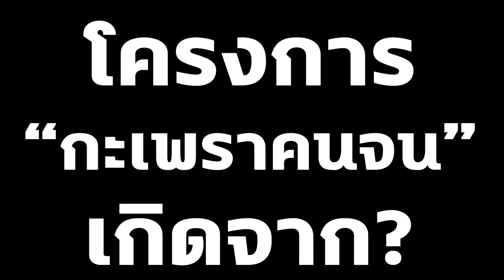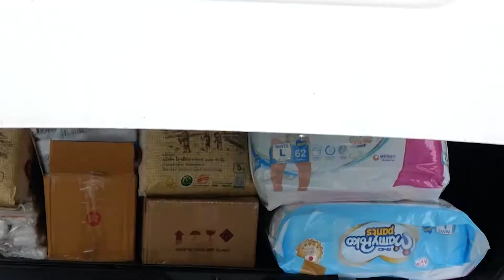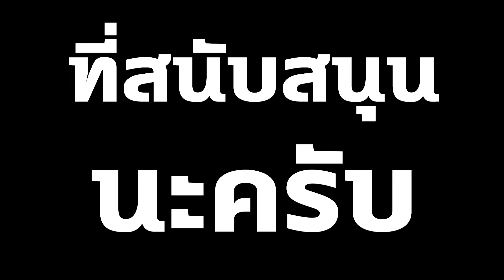เพราะเราเคยจน...เราเลยรู้สำนึกดีว่า ช่วงเวลาของความจน...มันเป็นยังไง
เพราะเราเคยจน
เราเลยรู้สำนึกดี
ว่า ช่วงเวลาของความจน...มันเป็นยังไง
และนั้นคือ เหตุผลที่คนเหล่านี้...มารวมตัวกัน 30 วัน. เพื่อทำภารกิจช่วยเหลือผู้คน. ใน"โครงการกะเพราคนจน"
ไอ้ภารกิจนี้. คุณจะได้เห็นผมและพี่แอนดี้...ออกหน้าเป็นส่วนใหญ่ตลอด 30 วัน
แต่ผมอยากบอกว่า .ไม่ใช่แค่ผมกับพี่แอนดี้ที่ทำความดีนี้. ฮีโร่ตัวจริงที่ปิดทองหลังพระจริงๆ...คือ คนเหล่านี้ครับ
จากความคิดที่อยากช่วยเหลือคนเหมือนกัน.
    "พี่โย รัชดา"พี่ใหญ่ของเรา...ไปหาsponcer ผู้ใหญ่ใจดีมาร่วมสมทบทุน
เป็นเงินและน้ำใจมากมายทั้งข้าวสารอาหารแห้งกว่า 1,000 กิโลที่เราแจกจนหมด
ผมยังไม่อยากเชื่อเลยว่า พี่เค้าจะมีบารมีขนาดนี้. พี่โยเป็นนายกสมาคมสถาบันรถมือ 2 แห่งประเทศไทย. พี่โยจึงแจ้งกับผู้ประกอบการเต๊นท์รถให้มาร่วมกันทำความดีช่วยเหลือสังคม. ปรากฏว่า มีเศรษฐีใจพระ. มาสนับสนุนภารกิจของเราแบบผมเองยังไม่คาดฝัน
    ดีใจมากเมื่อรู้ว่า  มีคนรวยใจดีแบบนี้ในสังคมไทยอีกมากมาย
ยิ่งกว่านั้นระหว่างทางที่เราทำงาน. เราทั้งท้อ. ทั้งเป๋ และมีจุดที่จะแพ้กลางทาง. แต่ก๋เพราะพี่โยนี่แหล่ะที่เป็นเสาหลัก. พาพวกผมและทุกคนฝ่าปัญหา. จนเราภารกิจผ่านพ้นสำเร็จใน 30 วันได้
เรื่องนึงที่คุณอาจจะไม่รู้...การทำอาหารกล่องแจก. ไม่ง่ายนะคับ
โดยเฉพาะทำมาราธอนทุกวันแบบพวกเรา.
เราจ้างแม่คร้วมาทำอาหารกล่องทุกวันครับ. ผัดวันละ 400 กล่องบ้าง 200 บ้าง 300 บ้าง...บางวันมีหนักขนาด 600 กล่อง. เรียกว่า ผีดจนแม่ครัวขอลาออก
เพราะมันหนักจริงๆ
รวมภารกิจนี้ทั้งเดือน. เราผัดแจกไปกว่า 10,000 กล่องด้วยกัน
"พี่หนุ่ม MY CAR"เดินเข้ามาบอกผมว่า  ผมยกออฟฟิศ ให้โปรยุงยึดสถานที่
เอาไปทำครัวผัดกะเพราเเจกคน. ได้เลย
ส่วนชั้น 2 ผมset เป็น studio สำหรับ live สดแจกของบริจาคเงินร้องทุกข์หน้าไมค์. ที่คุณได้เห็นในทุกวัน. คือ สถานที่พี่หนุ่มเค้านะ. บอกเลยพี่คนนี้คือ คนผู้ปิดทองหลังพระ. ไม่อยากเปิดเผยตัว..นี่คือ ฮีโร่ตัวจริง...ที่ทุกคนต้องรู้
"พี่โอ๋ Toda "คือ นักรบที่ลงพื้นที่เอาอาหารกล่อง และถุงยันชีพ. ไปช่วยคนทุกวัน...แกขับกะบะoffroad มาจอด. ยกกะเพราวันละเป็นร้อยกล่องใส่ท้ายกะบะ
ขนของยันชีพที่หนักมาก. ไปอีก
แล้วตระเวณขับไปช่วยคนตามชุมชนต่างๆที่มีคนกักตัวแลติดติดcovid ขาดแคลนอาหารอยู่ที่บ้าน. พี่โอ๋คือ คนด่านหน้าที่ผมชื่นชมใจแกจริงๆครับ
"พี่แอนดี้ เขมพิมุก"ทำหน้าที่อะไร. ผมคงไม่ต้องพูด. เพราะคุณคงเห็นสิ่งที่เค้าทำแล้วตลอด 30 วันร่วมกับผม
พี่แอนดี้ลุยไม่ยอมเหนื่อย
เต็มที่. กับทุกการลงพื้นที่
นั่งร้องไห้กับผมใน liveสด
ปลอบใจผม...เมื่อไม่มีใครดูliveสดที่เราตั้งใจ...ทำมาช่วยคนที่กำลังลำบาก
เรียกว่า  พี่ดี้คือ  พี่ชายที่ได้ใจผมไปเลย...หลังจากลุยงานอย่างบ้าคลั่งด้วยกัน
30 วันนี้
มันเป็นเหมือนการเข้าค่ายลูกเสือ. ที่เราต้องทำความดี...ร่วมกัน
เรากินด้วยกัน
ไปลำบากด้วยกัน
เปียกฝนด้วยกัน
เสี่ยงcovidด้วยกัน
ร้องไห้ด้วยกัน...เพราะสงสารคน
เราอยู่ด้วยกันมากกว่าอยู่กับเมียกับลูกซะ
เราเจอะปัญหาด้วยกัน...และเราก็ผ่านแม่งมาได้ด้วยกัน
30 วันนี้
เราเสี่ยงกับการติดเชื้อ covid มากๆ
แต่ท้ายที่สุด
เราทุกคน. ปลอดภัยกันถ้วนหน้า
ผมเชื่อว่า สิ่งนี้เกิดจาก"บุญ"และ"กรรมดี"ที่เราทำร่วมกัน
     ทำให้เราตกน้ำไม่ไหล
ตกไฟไม่ไหม้
และสุดท้ายเราทำภารกิจนี้สำเร็จ
สุดท้ายผมขอขอบคุณพี่น้องทุกคนที่ร่วมชะตากรรมกับผมในครั้งนี้อีกครั้ง
🙏"พี่โย  รัชดา"
🙏"พี่หนุ่ม  MY CAR"
🙏"พี่โอ๋  TODA"
🙏"พี่แอนดี้  เขมพิมุก"
และพี่ๆอีกหลายคนที่ผมไม่ได้กล่าวชื่อในที่นี้
.ผมไม่รู้ว่า คนดูจะจำอะไรจากเราได้บ้าง
     แต่ผมโปรดิวเซอร์ยุง...จะจดจำสิ่งที่เราทำร่วมกัน...ไปจนตายครับ
นี่คือ ความทรงจำที่ดีมากๆในชีวิตของผมครับ"
ฝากกดcomment ชื่นชมคนเหล่านี้. เป็นเกียรติให้พี่ๆเค้าร่วมกับผมด้วยนะครับ!!